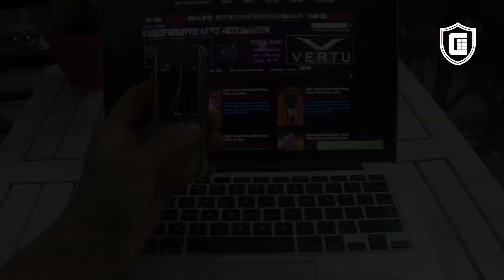GTSP || Điện thoại Nokia 8800 Vàng hồng da trắng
Điện thoại Nokia 8800 Vàng hồng da trắng là chiếc điện thoại tâm huyết của Nokia, thuộc phiên bản giới hạn được chế tác lớp vỏ từ nhà độ nổi tiếng thế giới Continental Mobiles có trụ sở đặt tại Mỹ và cũng là đơn vị duy nhất ở Anh được hiệp hội British Jewellers Association cấp giấy phép hoạt động trong lĩnh vực chế tác thủ công đồ xa xỉ. Với màu trắng trang nhã trên nền màu vàng hồng của khung khiến chiếc điện thoại trở nên sang trọng và quý phái hơn bao giờ hết!
* CAM KẾT CỦA CUONG.VN:
- Bao test chính hãng 10 ngày. Nếu phát hiện lỗi, 1 đổi 1 hoặc hoàn tiền.
- Tặng ngay gói bảo hành 1-2 năm.
- SHOWROOM: 39 - Võ Văn Dũng - Đống Đa - Hà Nội
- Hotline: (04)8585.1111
- Zalo, Viber, Wechat - 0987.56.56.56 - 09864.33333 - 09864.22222